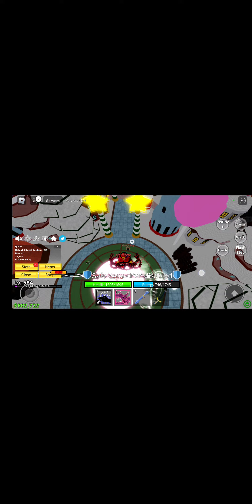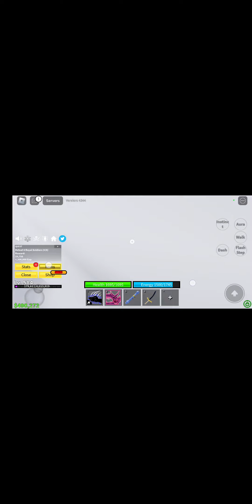grinding to lv 600 part 2